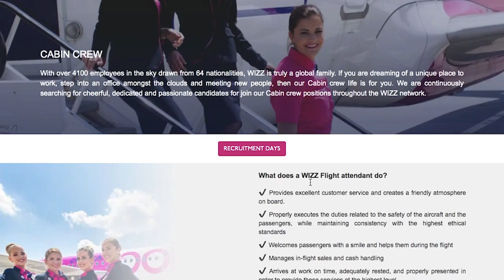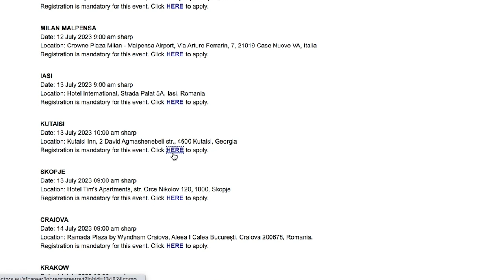How I got cabin crew job offer from Wizz Air in 2 days (full steps of the interview)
❤️ Grab Your Copy of "Cabin Crew Solutions" to kickstart your flying career
Practice answering recruiter questions online from anywhere and get feedback on your answers

Chapters:
0:00  Introduction and Company Overview
1:50 Online Application
2:26 Arrival and Orientation
3:06 Self Introduction
3:29 Role Play
5:15 Group discussion
6:37 Final interview
7:06 The Offer and Conclusion
7:53 Final Thoughts and Advice

Pros and Cons of being cabin crew member at Wizz Air